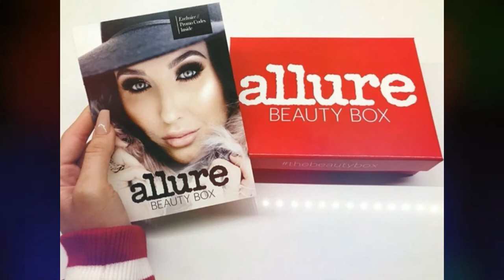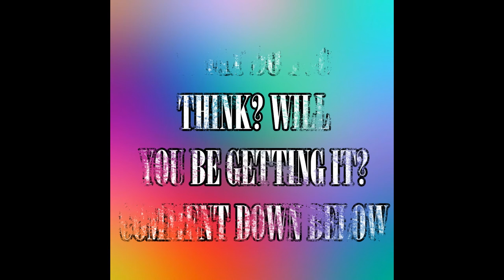Allure Beauty Box December 2017| Is It Worth It?|Sherry Chatmon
Please dont be negative in the comment box. It will be deleted. If you want you can tell me how i can improve to make my videos better. Other than that i hope you enjoy. With this page we just help one another, support, and help each other to grow. Not like other youtube fb groups.

FAQs
Ages: Me 29, Bae 27, Bri 6, Jasmine 2
Married: July 3, 2010
How We Met: In the military, in Hawaii
Where We Live: Norfolk, VA
Where We From: Me Queens, NY, Bae Portsmouth, VA

Allure Beauty Box:
Allure's monthly beauty box offers top-trending, editor-tested makeup and beauty picks with a $50-$90 value for only $15

BUSINESSES